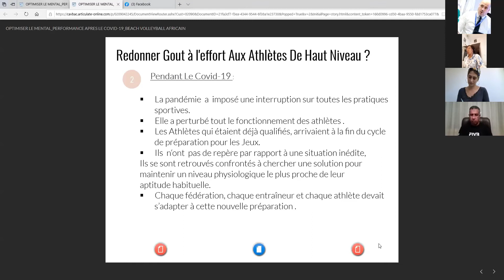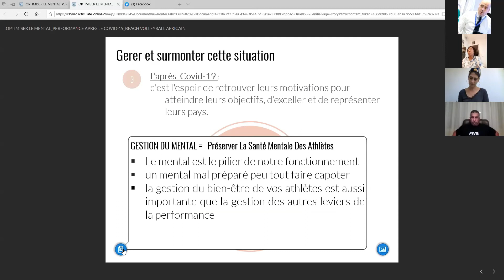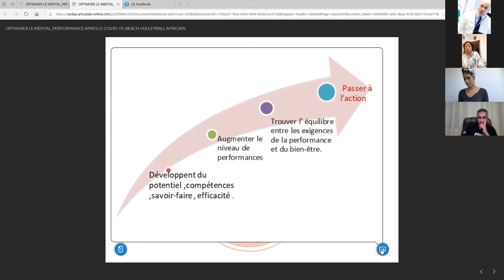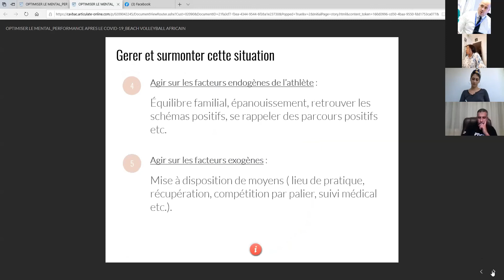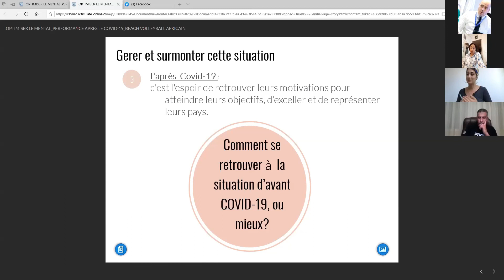Zahra Gmir Motivation After Covid19